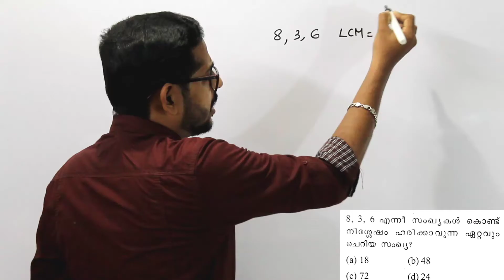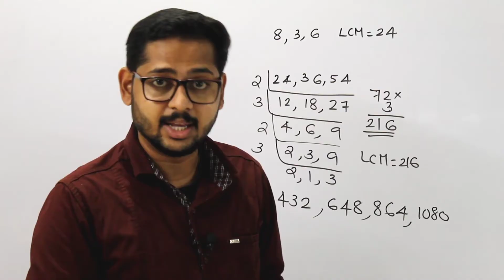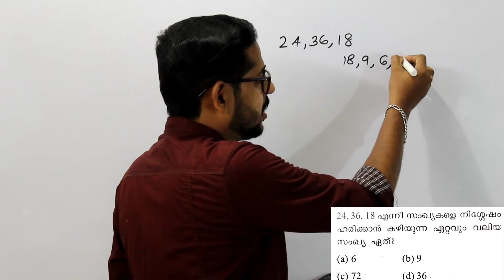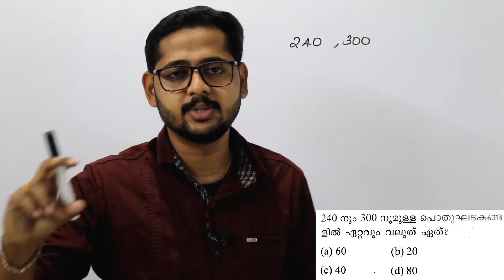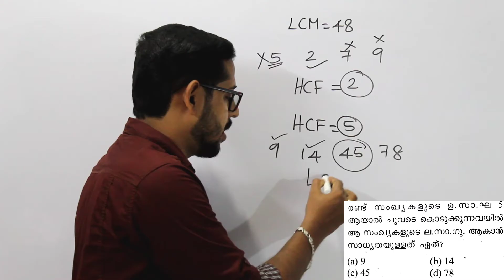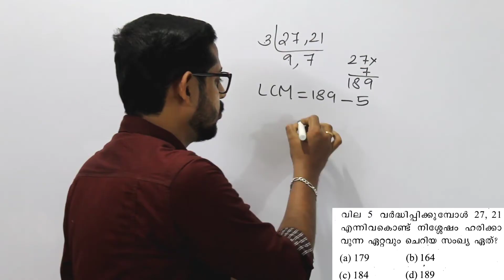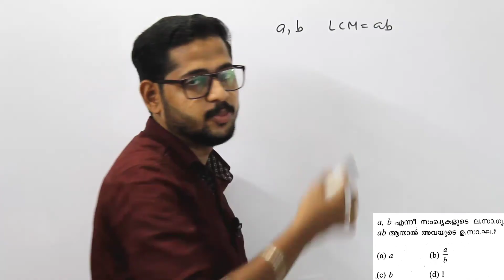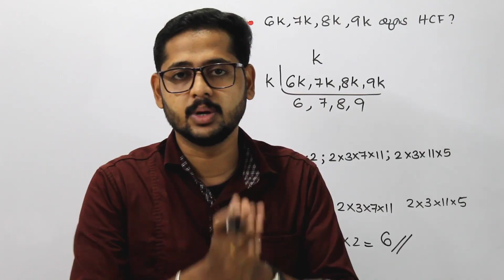10th Level Prelims : LCM & HCF 25 PSC Questions